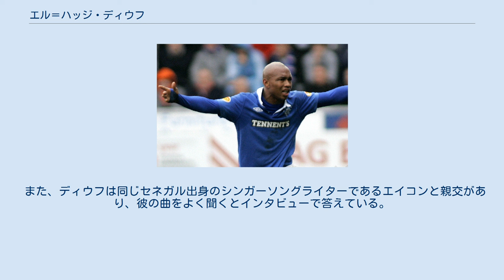エル＝ハッジ・ディウフ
エル＝ハッジ・ウセイヌ・ディウフ（El-Hadji Ousseynou Diouf, 1981年1月15日 - ）は、セネガル・ダカール出身の元同国代表サッカー選手。
 「セネガルのクライフ」の異名を取る、味方を活かすプレイに長けたフォワード。
ずば抜けた突破力を持ち、チャンスを演出するが、好不調の波も激しい。
また、ピッチ内外でもトラブルが多い。
早くからフランスで頭角を現したアフリカを代表する選手であり、2002 FIFAワールドカップで快進撃を見せたセネガル代表の中でも注目を浴び、MVP投票ではベスト4未満のチームの選手としては最高の7位に入って 同大会最大の掘り出し物とも言われた。
しかし、大会後に移籍したリヴァプールFCでは右サイドで起用されることが多かった。
 その後、ボルトン・ワンダラーズFCへ移籍し、サム・アラダイス監督の下で復活した。
 2001年、2002年のアフリカ年間最優秀選手賞を受賞し、2004年にはペレ選出のFIFA 100にも名を連ねた。
 2007年10月上旬、セネガルサッカー協会の腐敗体質問題を指摘し、26歳の若さでセネガル代表からの引退を表明した。
しかし多くの再考嘆願があったことで10月下旬には代表に戻ることを決意した。
 2009年4月、クラブに専念することを理由に、再び代表引退を表明した。
 2011年7月、フランスのラジオ番組内で、「アフリカのサッカーシステムは完全に腐敗している」と発言し、セネガルサッカー協会から事情聴取を要求されたが無視し、さらに別の番組内で「協会から何らかの処分が下されたら、戦争に突入する」と発言した為ついに協会から今後5年間、セネガル国内で一切のサッカー活動を禁止された。
 2012年9月、セネガルサッカー協会はディウフに課した制裁を解除し、彼自身も協会の人事が変更次第、代表への復帰の意思があることを表明した。
 2011-12シーズンはチャンピオンシップのドンカスター・ローヴァーズFCに在籍したがチームは降格。
2012-13シーズンからリーズ・ユナイテッドAFCへ移籍した。
ここで過去に少なからず因縁があったニール・ウォーノック監督の下で再度復活し、短期契約であった契約期間を延長する事に成功した。
 2014年11月、マレーシア・プレミアリーグのサバFAと1年契約を結んだ。
当初はキャプテンに任命されていたが、翌年7月にジョホール・ダルル・タクジムII FCのアカデミー設立及び同クラブへの無給での加入を示唆したためその座を剥奪された。
 ディウフは既婚で娘が一人おり、彼の兄であるダム・ディウフもプロサッカー選手だった。
 また、ディウフは同じセネガル出身のシンガーソングライターであるエイコンと親交があり、彼の曲をよく聞くとインタビューで答えている。